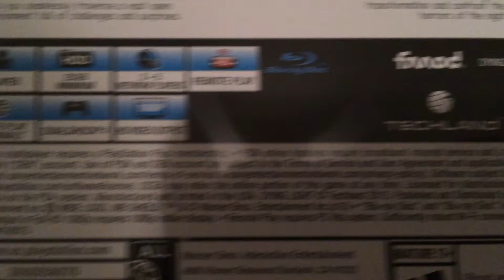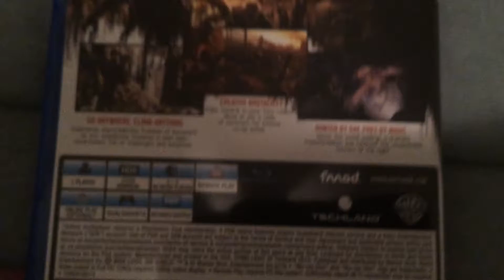Dying Light PS4 Unboxing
First game of 2014. February and March is gonna be awesome for gaming